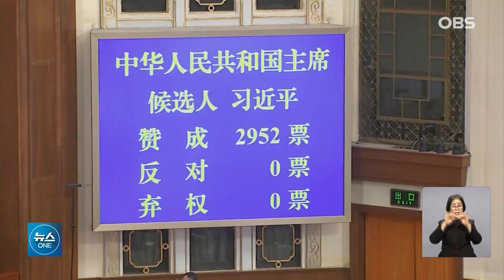반대 없이 '3연임'.. 명실상부한 절대 권력 완성 / OBS 뉴스 O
【앵커】
시진핑 중국 국가주석이
사상 처음으로
임기 5년의 주석에
3번째로 선출됐습니다.
절대권력자 자리를
15년간 유지하는 것인데,
집권 3기의 과제가 만만치 않습니다.
이수강 기자입니다.

【기자】

찬성 2952표, 반대·기권 0표.

단 한 표의 예외도 없었습니다.

시진핑 중국 주석이 전국인민대표대회 선거에서 만장일치 찬성으로 3연임을 확정지었습니다.

이어진 국가 중앙군사위 주석 선거에서도 결과는 같았습니다.

시 주석은 헌법전에 손을 얹고 선서문을 낭독했습니다.

[시진핑 / 중국 국가주석: 중화인민공화국 헌법에 충성하고 헌법의 권위를 수호하며 법적 책임을 이행할 것을(선서합니다.)]

국가주석직은 원래 연임까지만 가능했지만, 2018년 헌법 개정으로 3연임 제한 규정이 사라졌습니다.

1949년 신중국 건국 이후 국가주석 3연임은 시 주석이 처음입니다.

지난해 10월 공산당 총서기와 당 중앙군사위원회 주석에 선출되며 집권 3기를 시작한 시 주석.

이제 당과 국가, 군에 걸친 명실상부한 최고지도자로서 재임기간을 2028년까지 연장하게 됐습니다.

하지만 집권 3기의 시 주석은 거센 풍랑에 직면하고 있습니다.

미중 간 전방위적 경쟁과 갈등이 심화하고, 대만을 둘러싼 잠재적 분쟁이 상존하고 있는 상황.

거기에 초고속 경제 성장률이 꺾이고 지난해 중국 인구는 감소세에 접어들었습니다.

이런 가운데 경제를 다시 성장 궤도에 올려놓고  중국 체제가 효과적이라는 걸 보여줘야 하는 과제를 안고 있습니다.

전인대는 또 국가 부주석에 '상하이방' 출신인 한정, 전인대 상임위원장에는 자오러지를 각각 선출했습니다.

내일은 리커창 총리 후임으로 리창 상무위원을 뽑을 예정입니다.

OBS뉴스 이수강입니다.